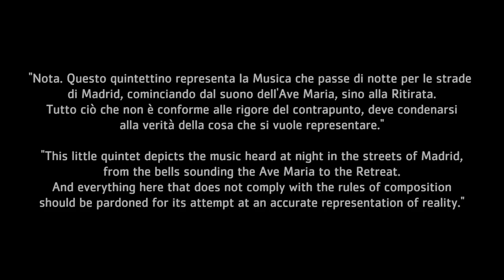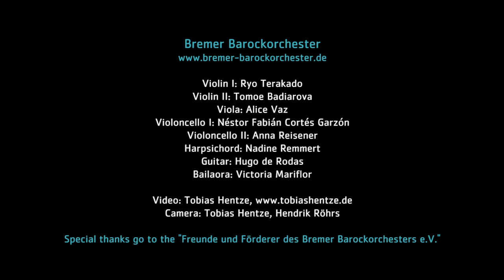Luigi Boccherini: La Musica notturna delle strade di Madrid with explanations (and subtitles)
This is a special version of "La Musica notturna delle strade di Madrid" that contains extra explanations that were given during the concert.

Luigi Boccherini: La Musica notturna delle strade di Madrid – Quintettino VI, Op.30 N.6, G.324

"Nota. Questo quintettino representa la Musica che passe di notte per le strade di Madrid, cominciando dal suono dell'Ave Maria, sino alla Ritirata. Tutto ciò che non è conforme alle rigore del contrapunto, deve condenarsi alla verità della cosa che si vuole representare."

"This little quintet depicts the music heard at night in the streets of Madrid, from the bells sounding the Ave Maria to the Retreat. And everything here that does not comply with the rules of composition should be pardoned for its attempt at an accurate representation of reality."

Violin I: Ryo Terakado
Violin II: Tomoe Badiarova
Viola: Alice Vaz
Violoncello I: Néstor Fabián Cortés Garzón
Violoncello II: Anna Reisener
Harpsichord: Nadine Remmert
Guitar: Hugo de Rodas
Bailaora: Victoria Mariflor

Recorded in "Unser Lieben Frauen" Church, Bremen on June 20th, 2019